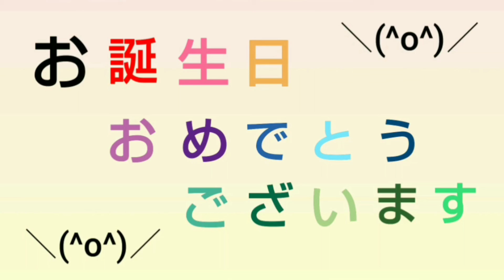1月17日生まれの有名人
1月17日生まれの有名人です。

ミュージシャン: Josh Woodward